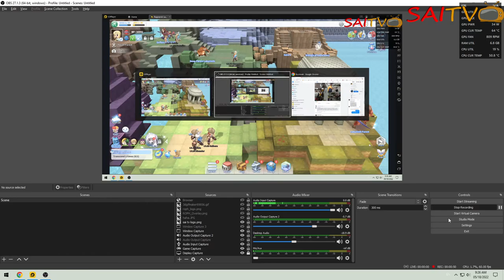HOW TO LEVEL UP YOUR SERVICE OR PARTY SO YOU MAY HIRE HIGHER BATTLE POINTS! | RAGNAROK LABYRINTH NFT